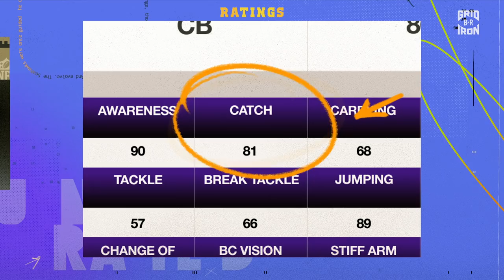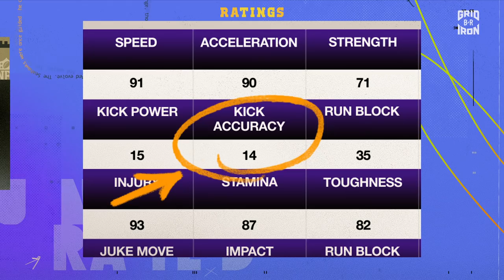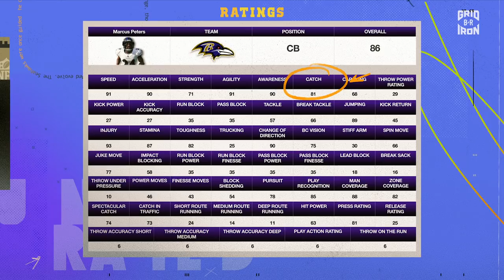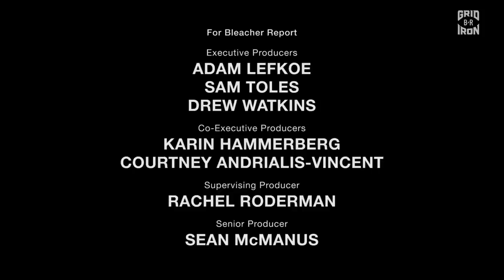Marcus Peters Tries to Become the Best Catching DB in Madden 21 | Underrated S1E2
Baltimore Ravens star Marcus Peters can do it all. The CB goes through the coffin corner drill to try to improve his kick accuracy rating and then runs through pass-catching drills to show he has the best hands of any CB in the league. Watch him try to up his Madden rating on a new episode of “Underrated" with Adam Lefkoe. Presented by State Farm®